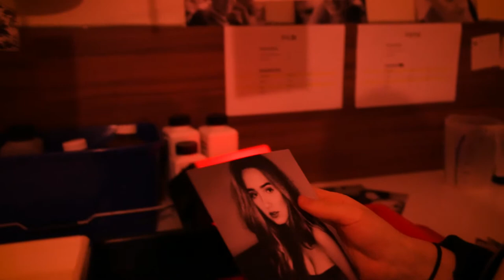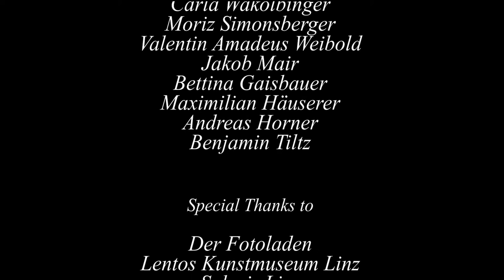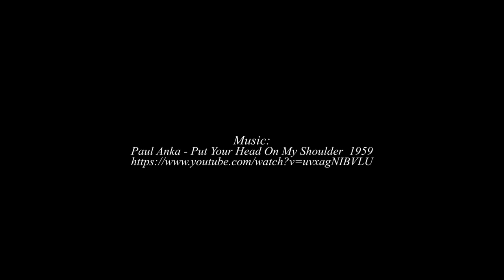KISSED BY THE MUSE (2019) Movie Trailer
Movie trailer by Sophie Rieger

Music: Paul Anka - Put Your Head On My Shoulder (1959)